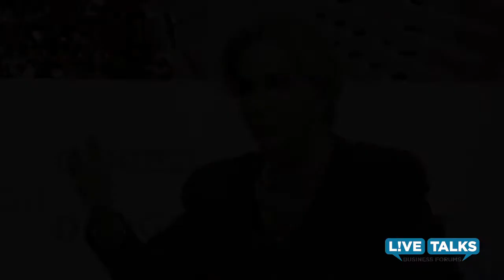Judith Rodin & Hiram E. Chodosh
Judith Rodin, President, Rockefeller Foundation, in conversation with Hiram E. Chodosh, President, Claremont McKenna College.